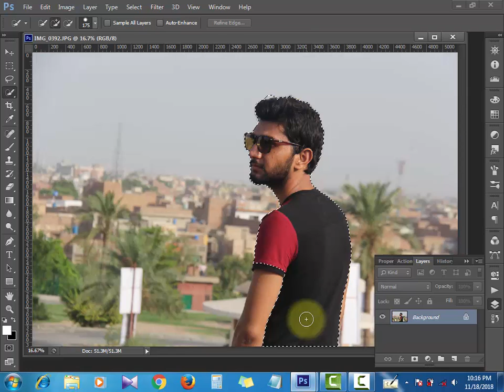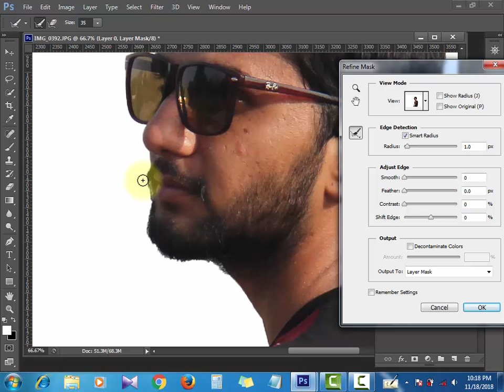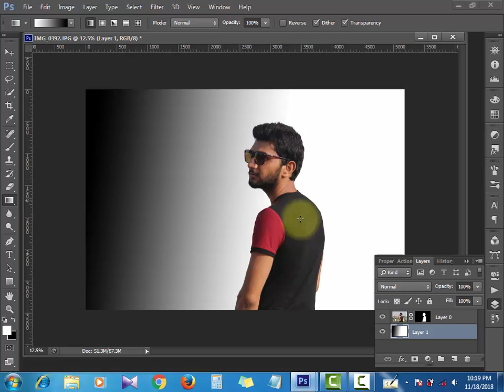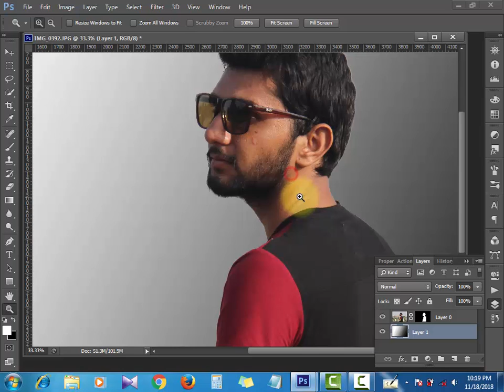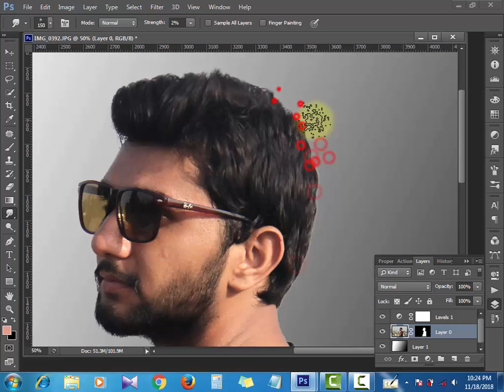How to Change Background in photoshop CS6 in just 3 minutes | photoshop tutorials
How to Remove Background in photoshop CS6 in just 3 minutes | photoshop tutorials

hy dosto! aj ka humara topic ha ke ap kasy adobe Photoshop main apni picture ka background change kar sakty hain apne video ko end tak dkna ha or humary is channel ko subscribe kr lain shukriya,

How To Gray Verified Facebook Page

How to Free Video Call with Girls Live

How To Remove Includes Copyrighted Content

YouTube Copyright School Question and Answers